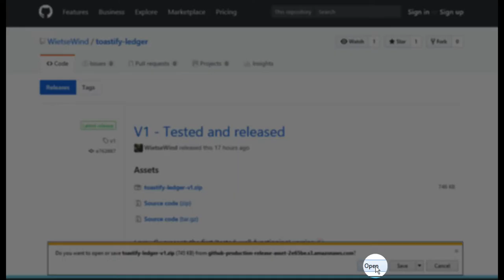Toastify Mnemonic Ledger Wallet